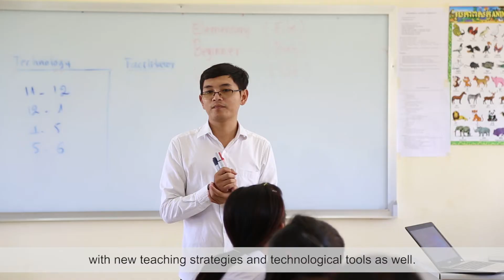Edemy: Education in a Box